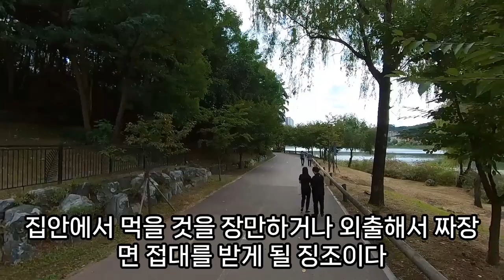자장면꿈, 수타 짜장면 꿈, 짜장면 먹는 꿈, 자장면 만드는 꿈, 짜장라면 먹는 꿈, 중식 시키는 꿈, 친구와 짜장면 먹는 꿈, 간짜장 먹는 꿈, 짜장면 흘리는 꿈, 예언, 예지몽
자장면꿈해몽